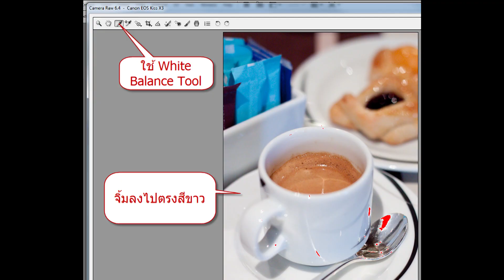Tip ถ่ายรูป27 ถ่าย RAW หรือ JPG ดี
อ่านรายละเอียดเต็มๆ ที่นี่ค่า

Tips การใช้กล้อง : ตอน 6 มาเปรียบเทียบการถ่ายด้วย RAW กับ JPG กัน